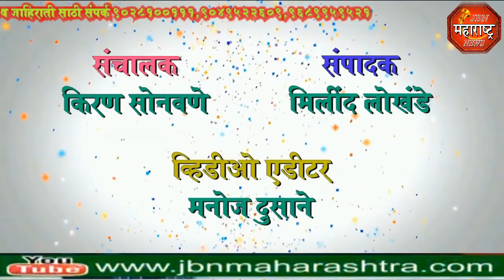jbn maharashtra news jalgaon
जामनेर तालुका एज्युकेशन सोसायटी आणि न्यू इंग्लिश स्कूल स्थापनेला 100 वर्ष पूर्ण